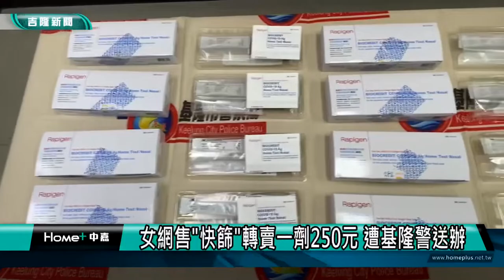快篩｜實名制｜女網售快篩賣一劑250元 遭基隆警送辦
(中嘉新聞記者黃紹銘/基隆採訪報導) 台灣疫情未趨緩，許多民眾排隊買快篩，但卻有人在網路上想賣快篩轉手賺差價，基隆警二分局循線逮到一名女子，涉嫌轉賣快篩牟利，警方不排除還有其他共犯，後續將向上溯源。